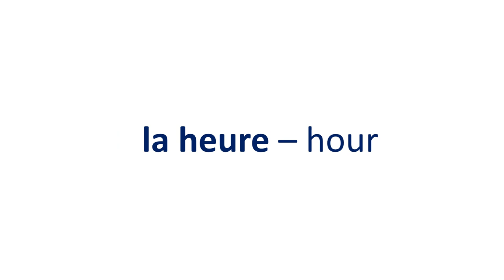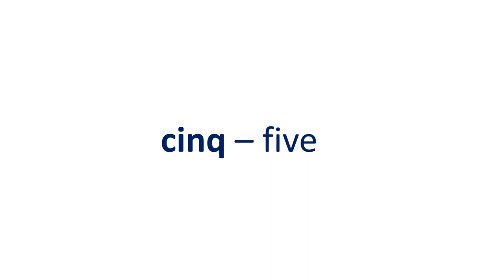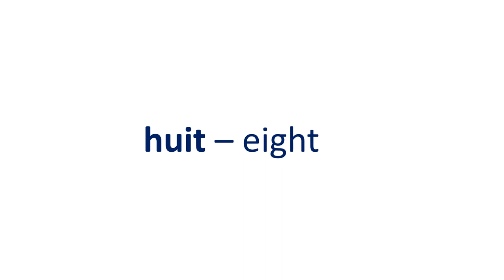French 1 Section 4 Listen and repeat